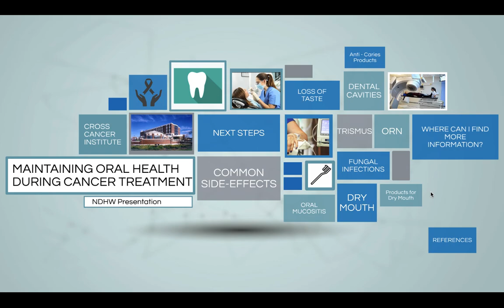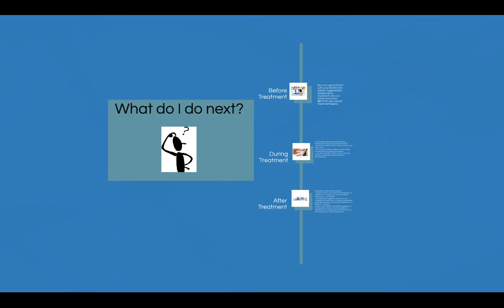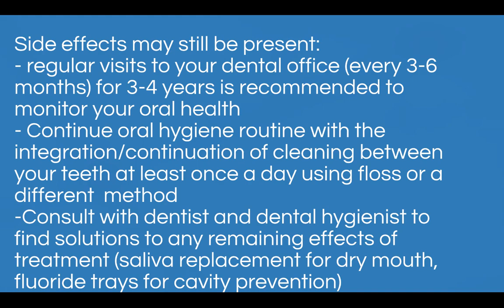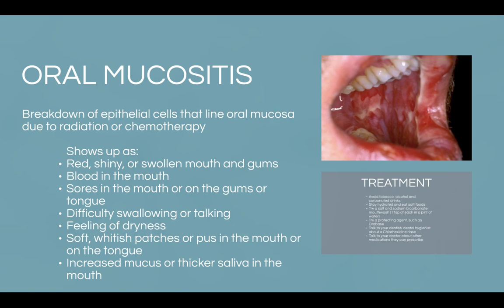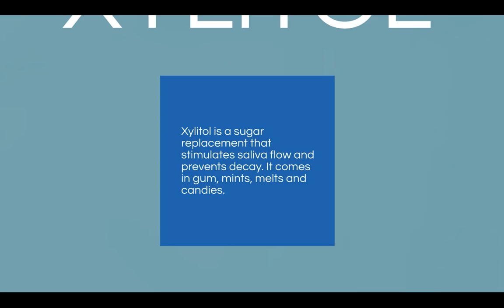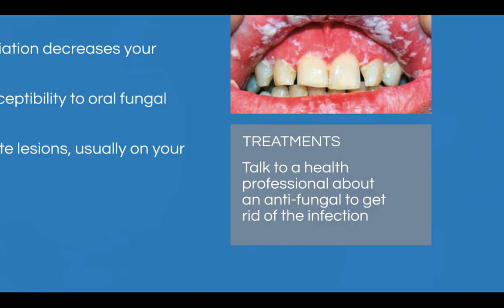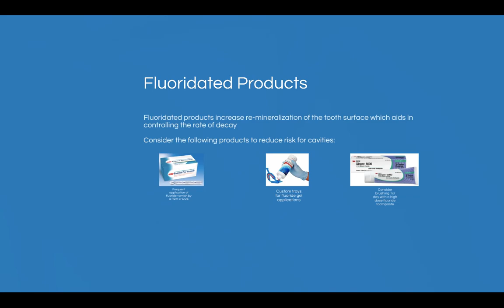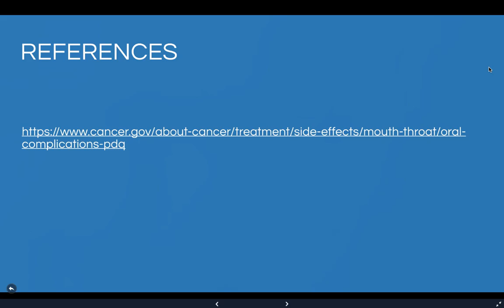Cancer Treatment and Oral Health - NDHW Video Presentation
An educational video and presentation by dental hygiene students at the University of Alberta for people undergoing cancer treatment. Includes oral side effects and how to manage them.

REFERENCES

1. National Cancer Institute. Oral complications of chemotherapy and head/neck radiation (PDQⓇ) - Patient version. [website] [cited 2020 Apr 3].

2. Kobagi N. DHYG 355. Cancer & oral care of the patient. 2019 Mar 6.

3. Alberta Health Services. Oral and dental care management in head and neck cancer. January 2017. [cited 2020 Apr 4].

4. Canadian Cancer Society. Managing symptoms and side effects. [website] [cited 2020 April 4].

5. BC Cancer. Oral and dental care. [website] [cited 2020 April 4].

6. The Canadian Dental Hygienists Association. Dry Mouth. 2015. [cited 2020 April 4].